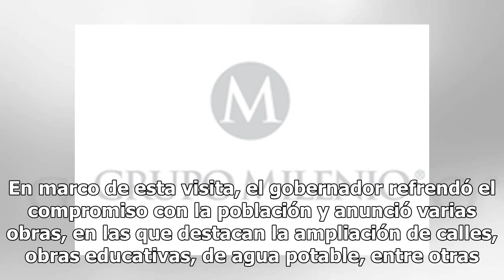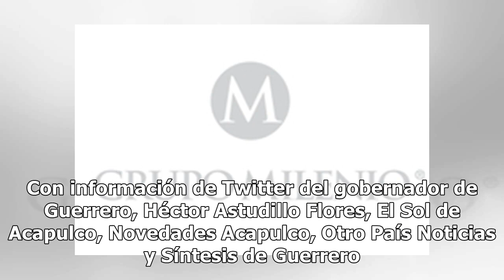Héctor Astudillo mejora conectividad con construcción de obras en Acapulco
El gobernador de Guerrero, Héctor Astudillo Flores, realizó una inspección a las obras de los sectores de infraestructura y turismo. El mandatario estatal supervisó el avance de la obra del puente vial que dará más conectividad a Llano Largo y la unidad habitacional Luis Donaldo Colosio, en La Marqu...